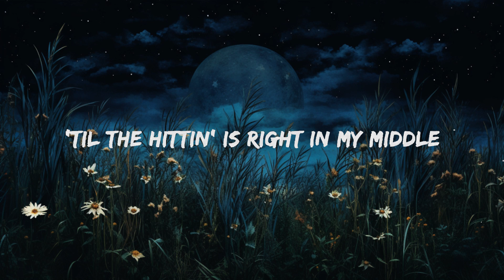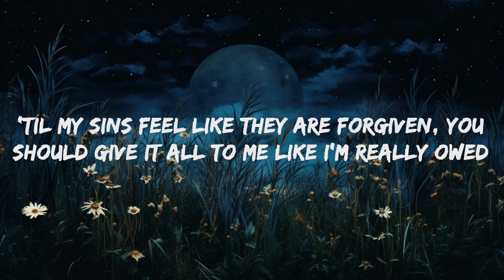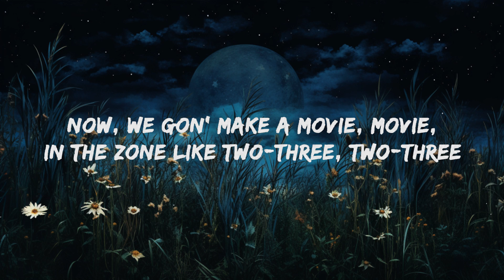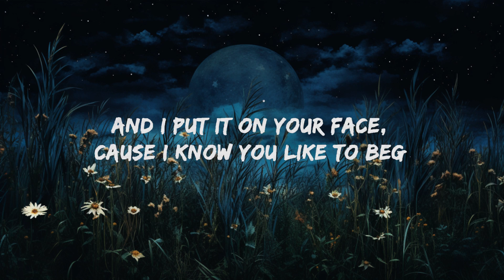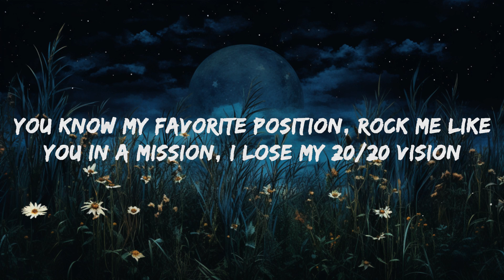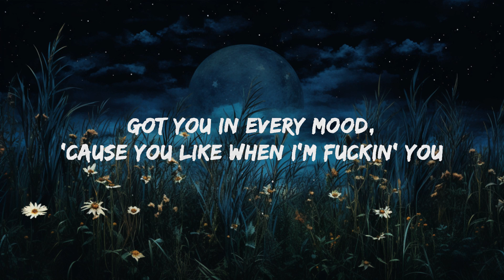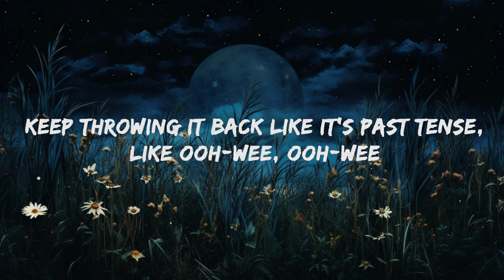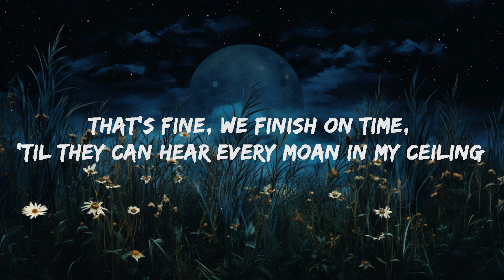Denise Julia - B.A.D. (Lyrics) ft. P-Lo | 20 Min Sami Lyrics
Denise Julia - BAD Lyrics by Rap Samurai

🎵 Lyrics: Denise Julia - B.A.D.
[Chorus: Denise Julia]
Got you in my place
So I know you like it bad
You like it bad
Bae, I know you like it bad
And I put you on my pace
So I know you like to beg
You like to beg
Bae, I know you like to beg
And I put it on your face
'Cause I know you like to beg

[Verse 1: Denise Julia]
And I'm rubbin' and teasin' on you
Touchin' and lovin' on you
Got you in every mood
'Cause you like when I'm fuckin' you
That's fine, we finish on time
'Til they can hear every moan in my ceiling
'Til the hittin' is right in my middlе
[Chorus: Denise Julia]
Baе, I know you like it bad

[Verse 2: Denise Julia, P-Lo]
You know my favorite position
Rock me like you in a mission
I lose my 20/20 vision (Oh, oh)
Every partition got me heavy breathin'
With my legs on your shoulder, I'm screamin'
'Til my sins feel like they are forgiven (Ayy, ayy)

[Verse 3: P-Lo, Denise Julia]
You should give it all to me like I'm really owed
You know I like it how traffic in Manila is (Oh)
When you hop on top and you get real close ride, it really slow (Oh)
Not just any old, I'ma top styler
I'ma real boy but not childish (Mm)
Had to shake my dog ways, still Rottweiler
Said you got man, make you opt out it (Mm)
I'ma slide in real slow like molasses
Locate yo spot with no address, fuck it up, I like ratchet
Keep throwing it back like it's past tense
Like ooh-wee, ooh-wee (Ooh-wee, ooh-wee)
Now, we gon' make a movie, movie (Movie, movie)
In the zone like two-three, two-three (Two-three, two-three)
Legs spread like two-three, two-three, ayy (Two-three, two-three)

[Chorus: Denise Julia, P-Lo]
Got you in my place (Yeah)
So I know you like it bad (Ayy)
You like it bad (Ayy, ayy)
Bae, I know you like it bad (Oh, woah, woah, woah)
So I know you like to beg (Yeah)
Bae, I know you like to beg (Yeah, yeah)
 Denise Julia - B.A.D. (Lyrics) ft. P-Lo  | 20 Min Sami Lyric